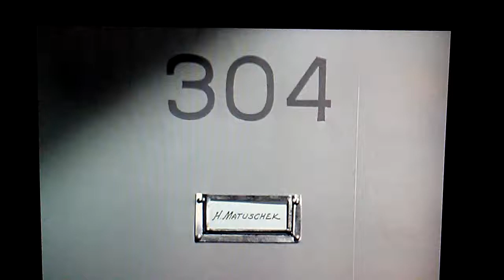The Shop Around The Corner-Pill Peddler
Pepe sees himself as a doctor.  The doctor calls Pepe a delivery boy and Pepe calls the doctor a pill peddler.